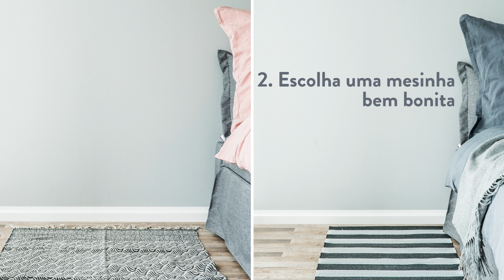6 passos para a mesa de cabeceira perfeita! | WESTWING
O Westwing vai te ensinar como decorar a sua mesa de cabeceira e deixá-la a sua cara. Vem conferir!

Gostou? Então siga o nosso canal no YouTube para conferir mais tutoriais e deixar a sua casa ainda mais charmosa!